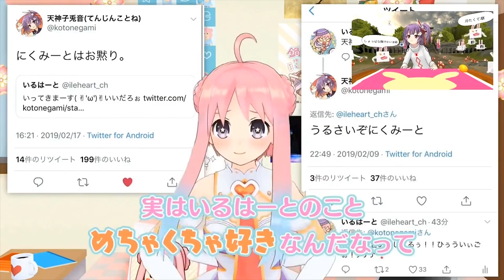【過去生】登録者１５万人記念配信！！【子兎音の開運生放送】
お祝い＆応援してくれたみんな、本当にありがとう🌷🌷
2019/2/25 放送

⛩メッセージをくれた方々⛩

⛩オリジナルグッズ・楽曲の情報はこちら！⛩

I'm a Japanese Virtual-YouTuber, Tenjin Kotone.
I love singing, playing games, and chatting with you on YouTube live!

I'm a 500-year-old god in Kyoto!